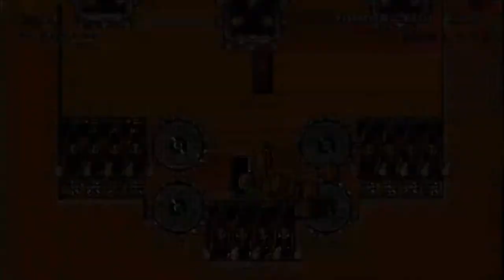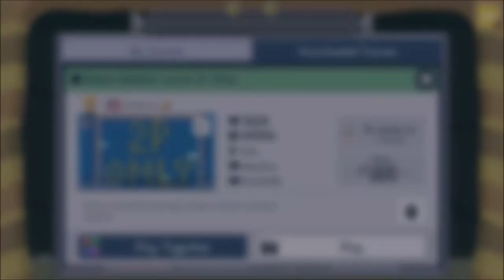Mario Maker Marathon w/ Jacob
RATCHET AND CLANK SERIES PLAY-THROUGH COMING SOON!